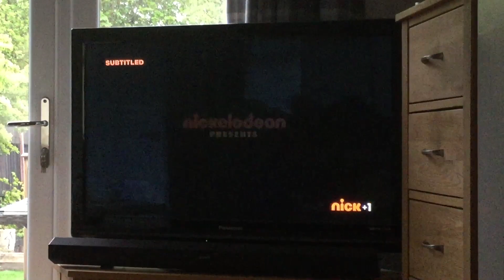Legends Of The Hidden Temple Nick UK +1 Intro